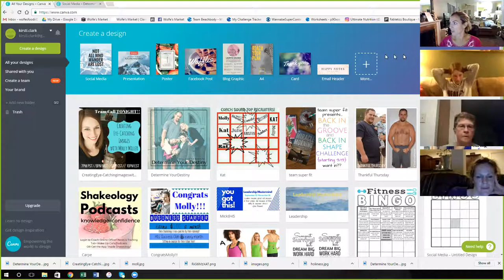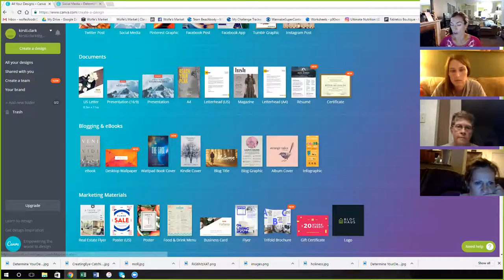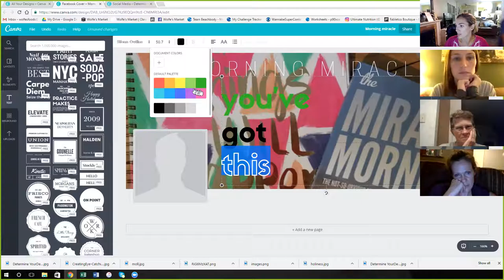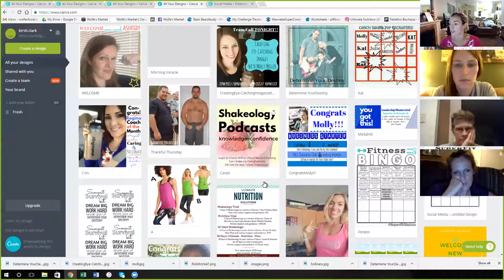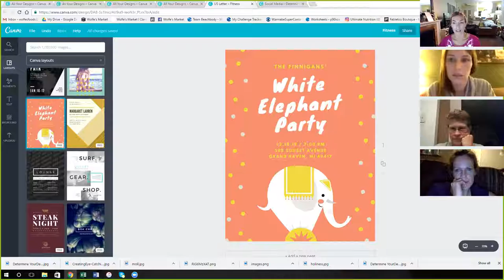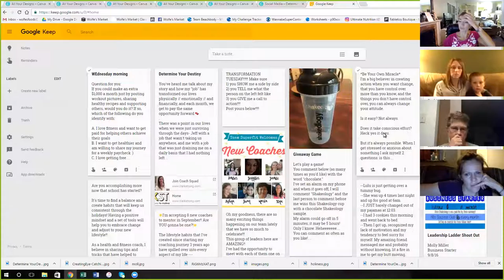Creating Eye Catching Images with Molly Miller